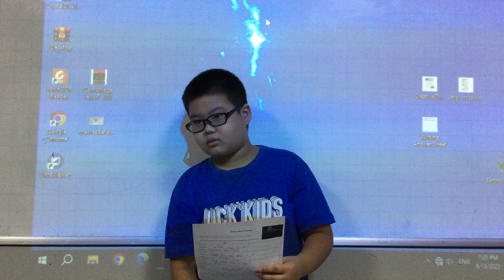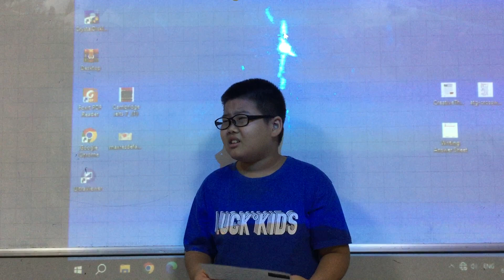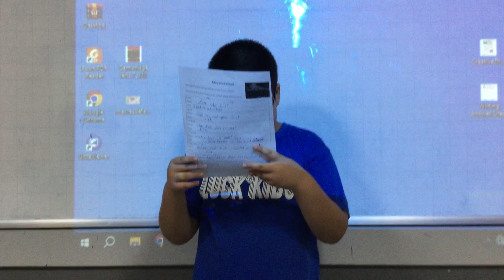D2K31 Presentation - Khôi Nguyên